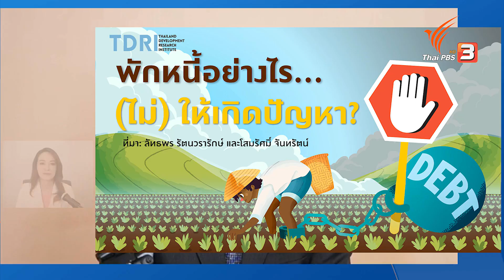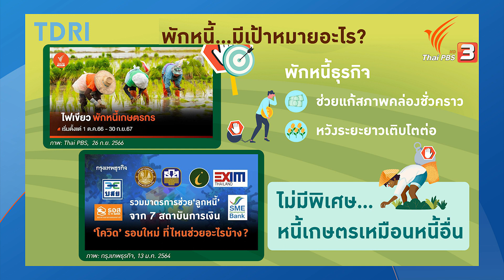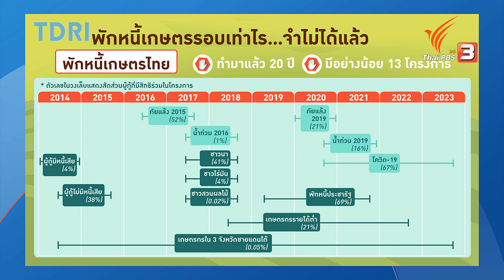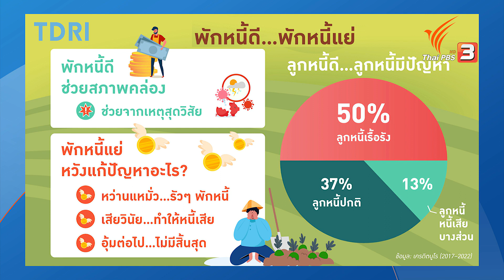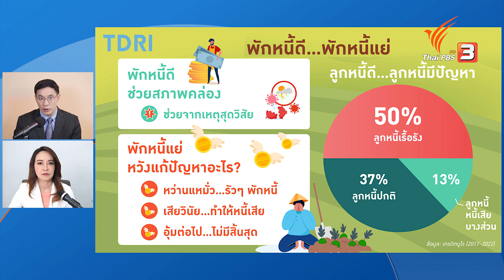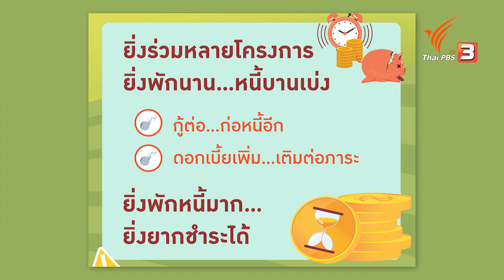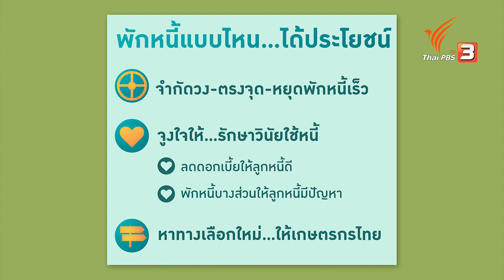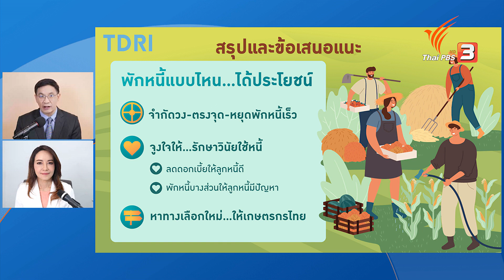คิดยกกำลังสอง พักหนี้อย่างไร...(ไม่)ให้เกิดปัญหา | ทันโลก กับ ที่นี่ Thai PBS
คุณณัฏฐา โกมลวาทิน คุยกับ ดร.สมเกียรติ ตั้งกิจวานิชย์ ประธาน TDRI มองปัญหาของนโยบายพักหนี้เกษตรกร